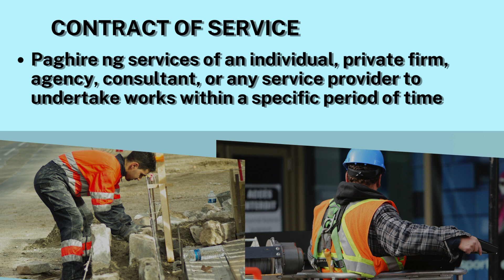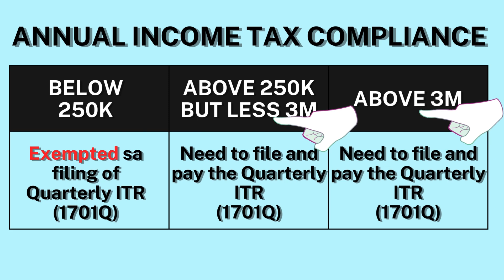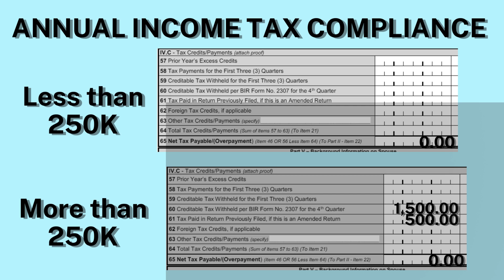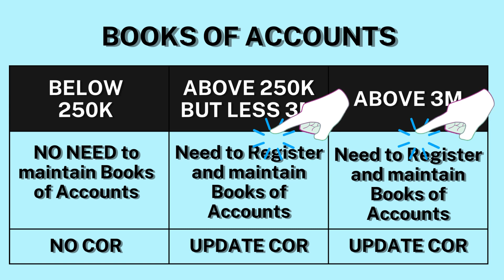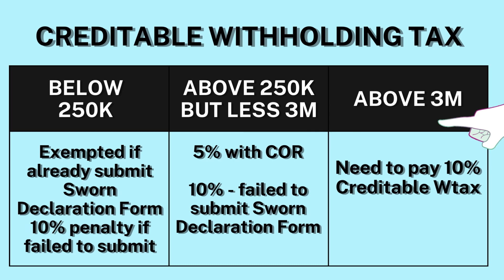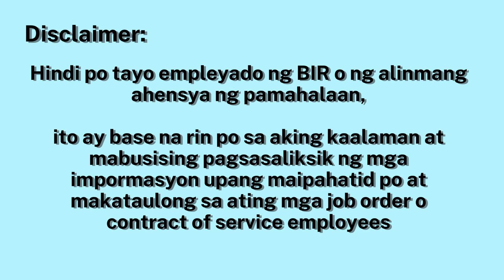JOB ORDER O CONTRACT OF SERVICE, PAANO NGA BA ANG BIR ANNUAL TAX COMPLIANCE? MGA DAPAT MALAMAN!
Hi! Welcome to Bryllez Channel!

Isa po ba kayong Job Order or Contract of Service Status? kung bago pa lang kayo sa inyong trabaho at nais nyong malaman ang mga bagay tungkol sa inyong annual tax compliance, ay para po sa inyo ang video na ito!

1. Mga PARAAN ng pag comply
2. Books of Accounts
3. Creditable Withholding Tax
4.  Certificate of Registration
5.  Manner of Computation for tax due & tax payable
6.  Manner of Filing of annual income tax return

- Filing of Annual Income Tax of Job Order whose gross earnings exceeds 250K

- Filing of Annual Income Tax of Job Order whose gross earnings LESS THAN 250K

- Paano makakuha ng TIN ID NUMBER Online

- TIN Number does not match our records paano gagawin?

- BIR FORM S1905 Paano magfile online

- Paano magfile ng BIR Complaints Online?

- Forget TIN NUMBER how to recover?

- How to validate TIN NUMBER?

- How to find your RDO?